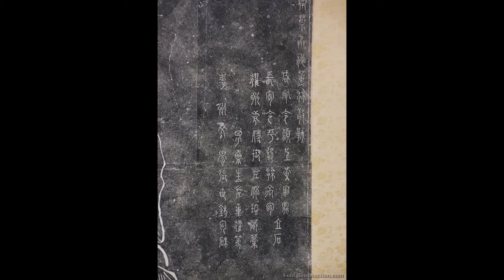Life-Size Asian Rubbings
Cataloged Antique Auction Saturday, June 15th 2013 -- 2 Life-Size Asian Rubbings

2 Life-Size Asian Rubbings. Black & white Rubbings, on with 2 egrets on the shoreline with a large tree shading them from overhead, the other of a standing woman wearing long robes. Frame size is 83 in. high x 40 in. wide

Cataloged Antique Auction
Saturday, June 15 2013 @ 11AM
Previews:
Fri. 10AM -- 5PM & Sat. 8AM -- 11AM

Fontaine's Auction Gallery
1485 West Housatonic Street
Pittsfield, MA 01201

Consignments Wanted

Invitation to Consign at "Fontaine's Auction Gallery" We are seeking quality clocks, antiques, accessories, musical items for our upcoming auctions, from one piece to an entire estate or collection. Either way Fontaine's has the service & expertise to assist you. We can arrange for pickup & delivery nationwide. Cataloged items receive international exposure to our 40 year customer database of over 15,000 qualified buyers via our mailing list, the internet and national trade publications. When you are ready to sell or buy antiques.